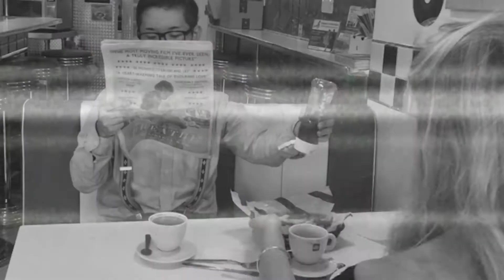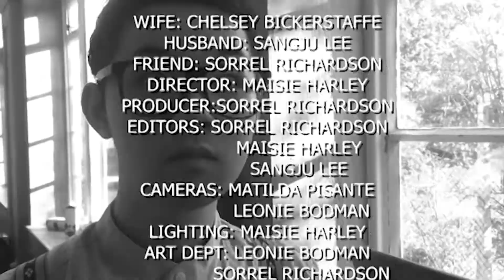HERO project group 7